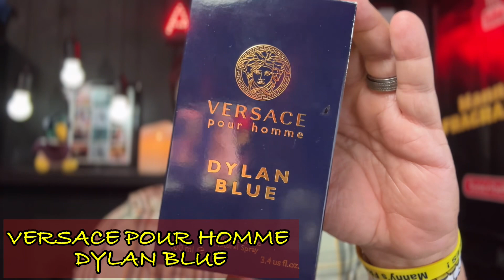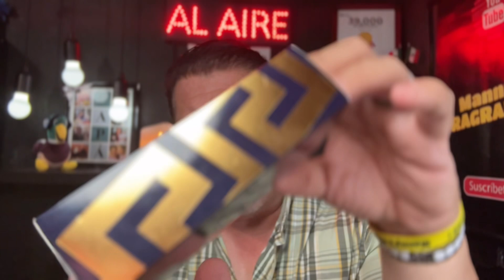🔥TOP 5 FRAGANCIAS DE VERSACE 🔥|| LAS TIENES O LAS QUIERES ??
EN ÉSTE VIDEO VERÁS 5 FRAGANCIAS DEL DISEÑADOR VERSACE QUE SON FRAGANCIAS  QUE SI TIENES TIEMPO YA EN EL MUNDO DE LAS FRAGANCIAS DEBES DE CONOCER O INCLUSO TENER EN TU COLECCIÓN.

SIMPLEMENTE CHECA ÉSTE VIDEO Y PON ATENCIÓN AL LISTADO DE FRAGANCIAS QUE TE VA A SERVIR BASTANTE , YA QUE SI TE GUSTAN TENDRAS OPORTUNIDAD DE INCLUIRLAS EN TU COLECCIÓN.

Si quieres saber mas acerca de estas fragancias te recomiendo que veas el video completo.

**VIDEO FILMADO CON IPHONE 14 PRO MAX EN CINEMATIC MODE**

FRAGANCIAS MENCIONADAS EN ESTE VIDEO:

0:42  VERSACE POUR HOMME

2:41  VERSACE POUR HOMME OUD NOIR

5:34  VERSACE POUR HOMME DYLAN BLUE

8:50  VERSACE EROS EDT

10:55  VERSACE EROS FLAME